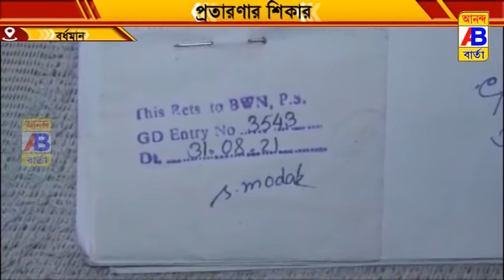আবারও প্রতারণার শিকার এক শিক্ষক দম্পতি